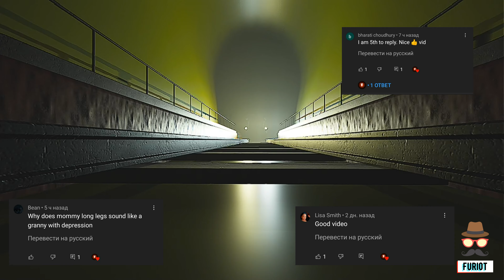Pj Pug a Pillar Stop the Train? - Poppy Platime Chapter 2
Thank you very much for watching the vide "Pj Pug a Pillar Stop the Train? - Poppy Platime Chapter 2" I hope you enjoyed my video, I tried very hard. If yes, write about it in the comments and like it. I will be very happy about it.

All videos were filmed by me. This is my first channel hope you enjoy it.

I will be glad to talk with each of you, all the best and good mood.